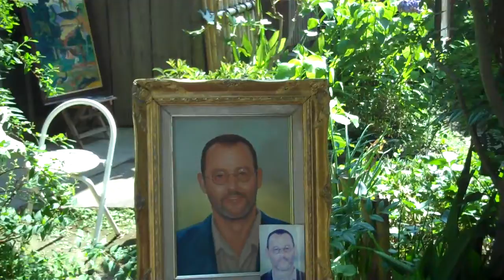Jean Reno in Japan?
Why is this painting in the bamboo forest outside of Kyoto?